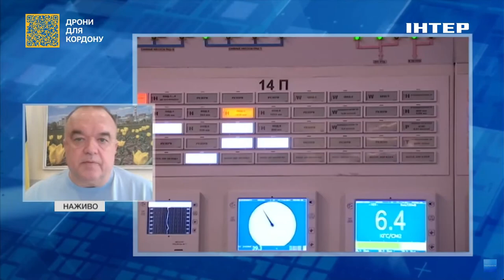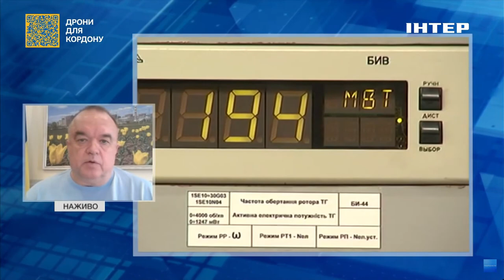Чи є дефіцит елетроенергії: президент ДП "НАЕК "Енергоатом" дав відповідь